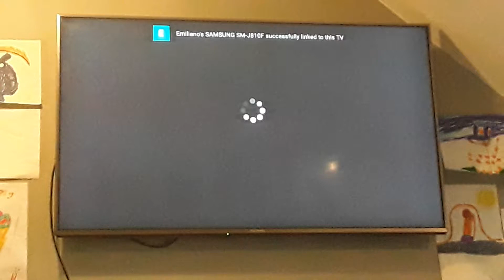Channel 5 Table Ident 2004.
This Features A Wasp Hovers Round A Car Boot Table Of Stuff.
This Clip Captured By This Is Five.